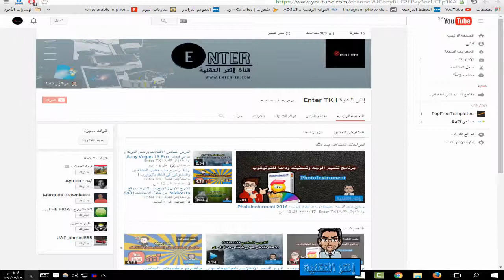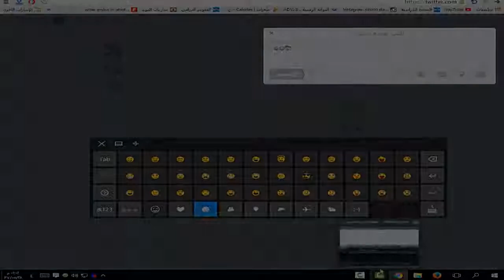شرح اظهار لوحة المفاتيح مع الايموجي او الابتسامات في ويندوز 10